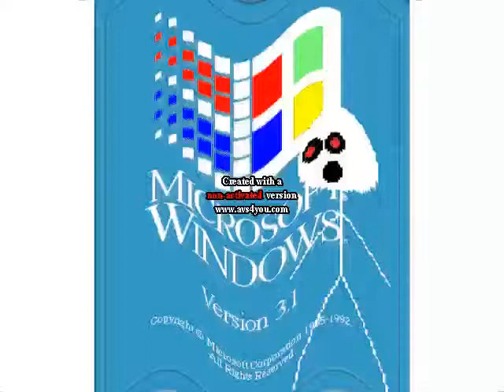(REQUESTED) Happy Windows Startup and Shutdown Sounds (Acapella Cover)